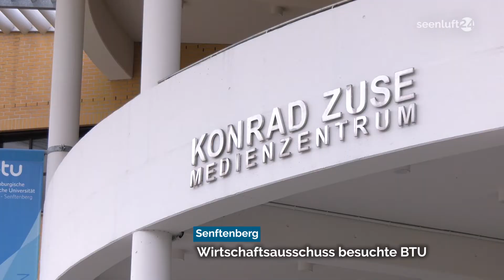NewsSpot: Wirtschaftsausschuss besuchte BTU